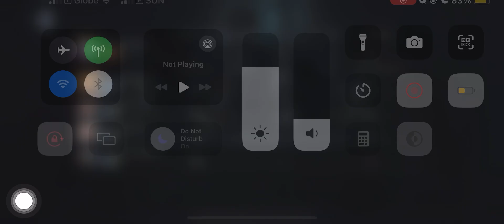IVA Prelim Stage Day 3 | TT survivors vs IVE hunter | Second Half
IVA June 2024 Preliminary Stage Day 3

These are my personal social media tags if you would like to follow: